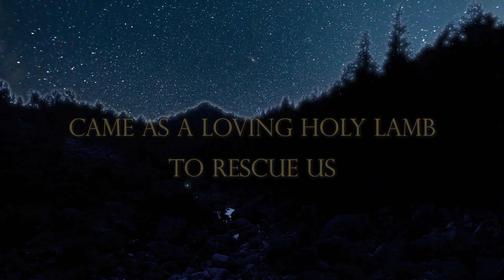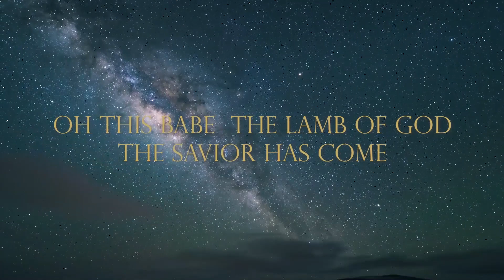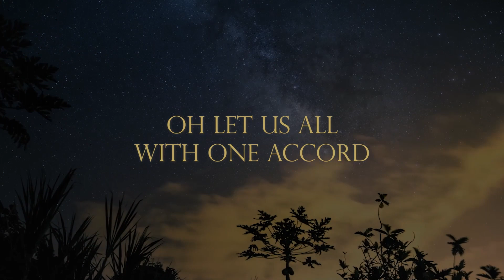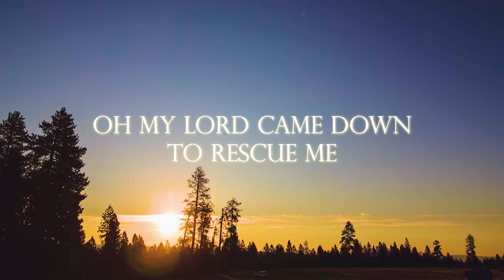The Lamb's Noel (Lyric Video) | Eastern Hills Church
A beautiful rendition of "The First Noel" .. The Lamb who came to rescue us